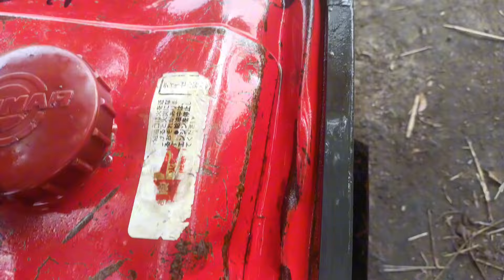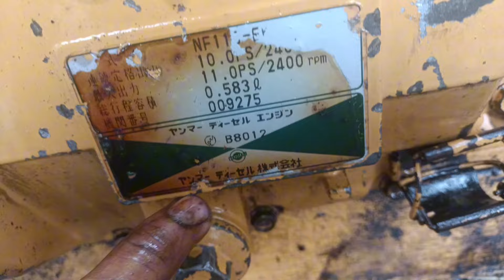máy nf110 không đụng chạm bên trong máy nguyên bản nhờ anh em tham khảo!